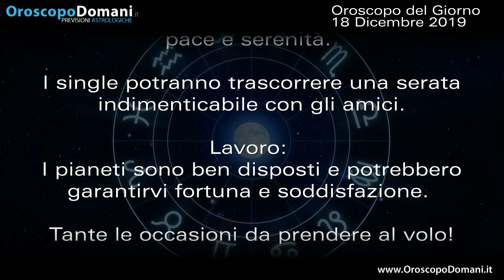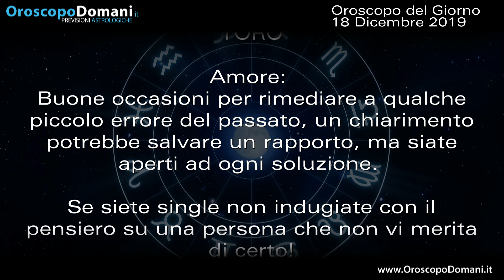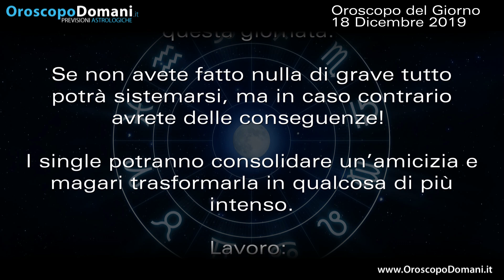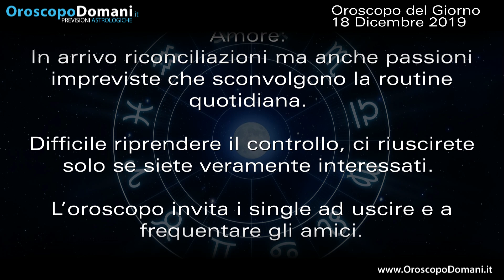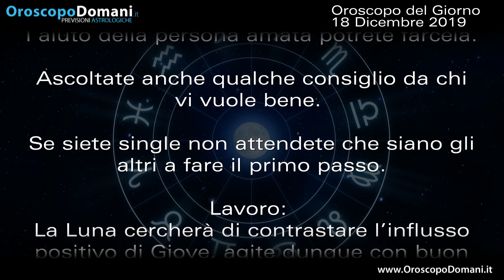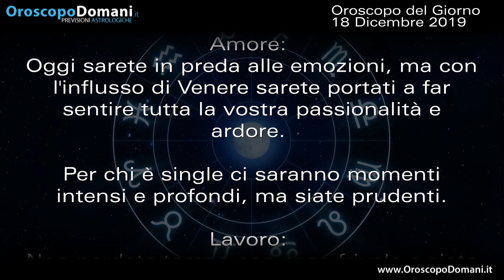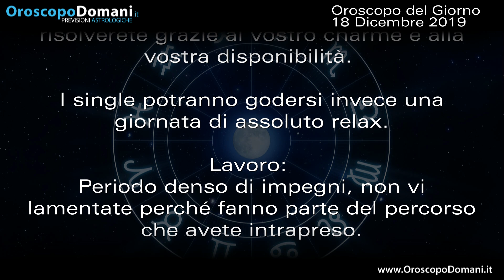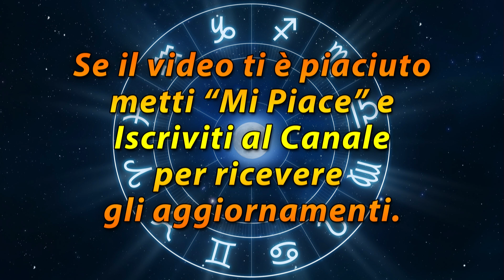Oroscopo del Giorno Mercoledì 18 Dicembre 2019!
Ariete la serata potrà riservarvi dei momenti di relax assoluto in compagnia della dolce metà. Cancro litigi e gelosie potranno rendere pesante questa giornata. Scorpione in amore Venere offre buone opportunità di rinsaldare le unioni. Le previsioni per tutti i segni nell'Oroscopo del giorno 18 Dicembre 2019.